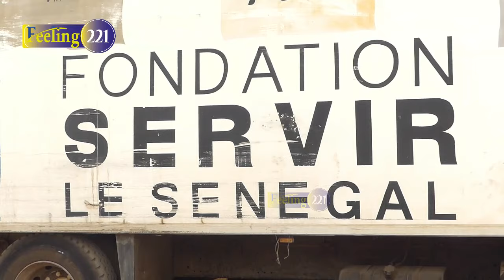Magal prokhane 2024 : le Ministre conseillé Mouhamed Ndiaye Rahma chez Sokhna Khady bali